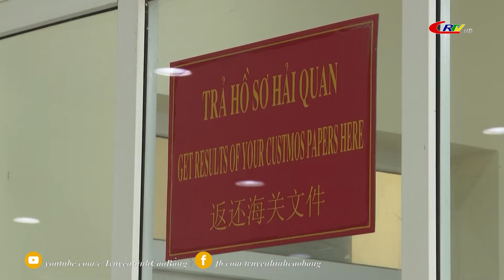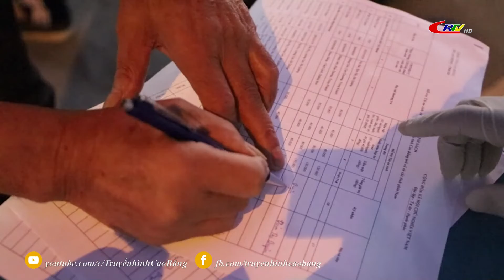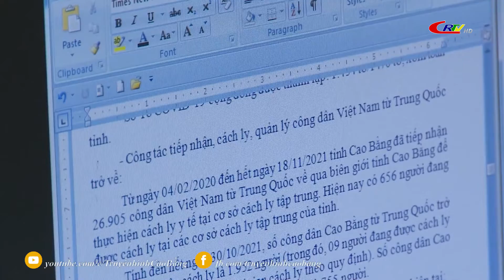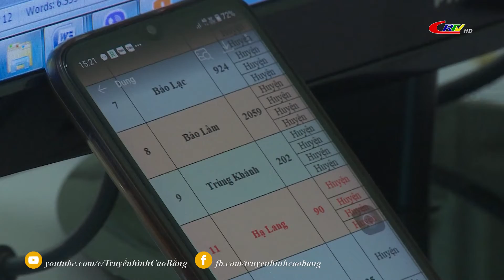Thông tin đối ngoại ngày 21/11/2021